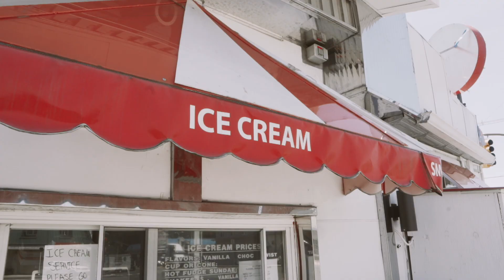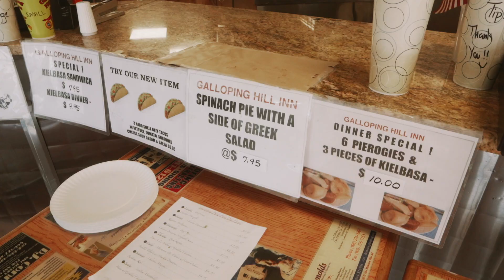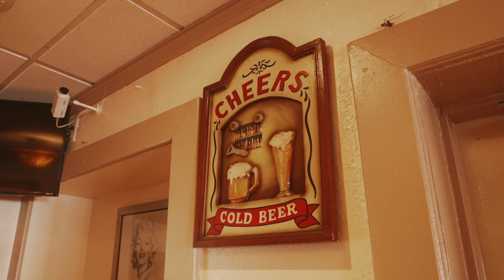Galloping Hill Hotdogs